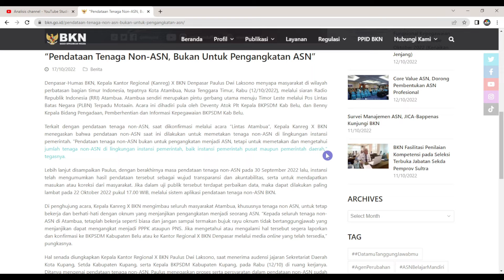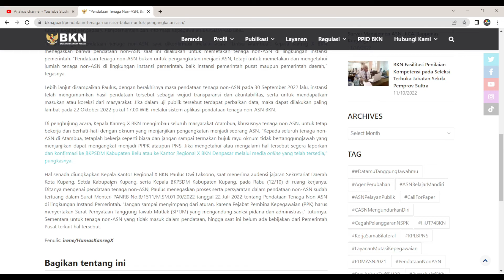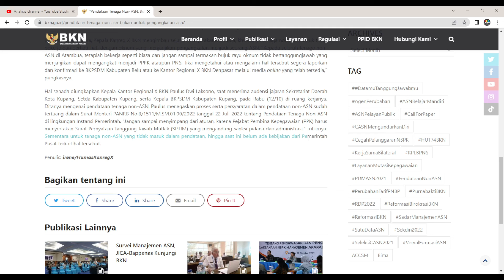🔴 Pendataan Tenaga Non-ASN, Bukan Untuk Pengangkatan ASN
Pendataan Tenaga Non_ASN